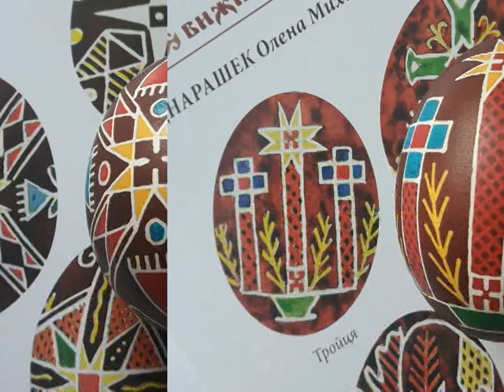БУКОВИНСЬКІ ПИСАНКИ МАЛЮНКИ Ю. ФЕРЕНЧУКА ВІДТВОРЕНІ Т. КОНОВАЛ pysanky egg яйца роспись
🇬🇧 TO BUY A BOOK:

Рахунок на розвиток каналу і моєї творчості:
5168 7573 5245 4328  Дякую за підтримку! 💛💙

писанка